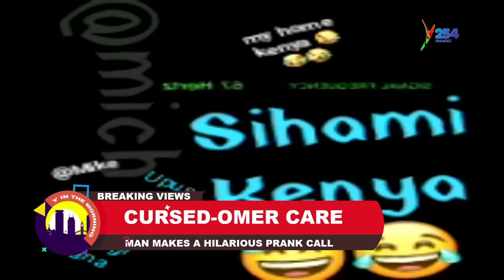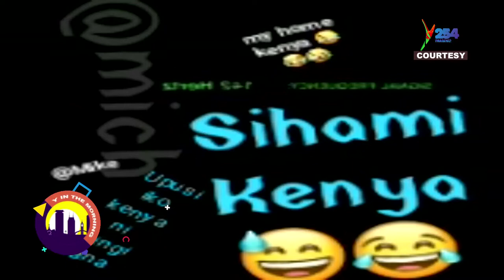Luhyas Worst Night Mare? / Breaking Views Trending